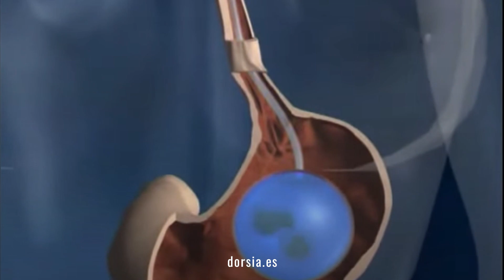Tratamientos de perdia de peso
Si estás buscando una solución efectiva para 𝗽𝗲𝗿𝗱𝗲𝗿 𝗽𝗲𝘀𝗼 𝘆 𝗺𝗲𝗷𝗼𝗿𝗮𝗿 𝘁𝘂 𝗰𝗮𝗹𝗶𝗱𝗮𝗱 𝗱𝗲 𝘃𝗶𝗱𝗮, has llegado al lugar adecuado. ¡Así que no te lo pierdas!

Nuestra endoscopista Cecilia Sanz García nos cuenta como es el proceso de de nuestros tratamientos de perdida de peso, con el método pose y el balón gástrico.

🔥 𝗕𝗮𝗹𝗼́𝗻 𝗴𝗮́𝘀𝘁𝗿𝗶𝗰𝗼: Es un método no invasivo, con el que pierdes peso de manera segura y sin pasar hambre. Sin ingreso hospitalario, la intervención dura treinta minutos y la recuperación es muy rápida.
🔥 𝗠𝗲́𝘁𝗼𝗱𝗼 𝗣𝗼𝘀𝗲: Esta reducción de estómago sin cirugía se realiza por vía oral mediante endoscopia. Desde el primer minuto, perderás tu exceso de peso sin dañar tu organismo.

Ambos pueden brindarte resultados significativos en tu viaje hacia una vida más saludable.
Y tú, ¿cuándo vas a exteriorizarte? 😎

Si tú también quieres disfrutar de este tratamiento solicita una primera cita de valoración y diagnóstico gratuito y ven a conocer nuestras instalaciones en el siguiente enlace

☎ Teléfono gratuito: 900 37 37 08